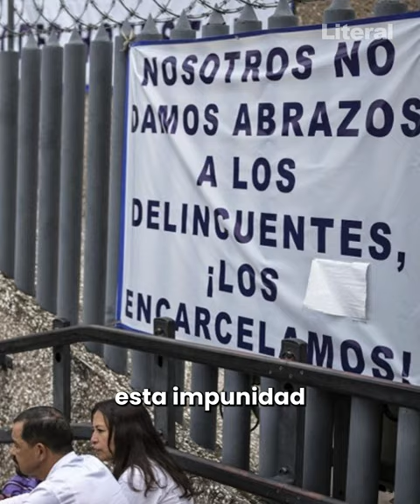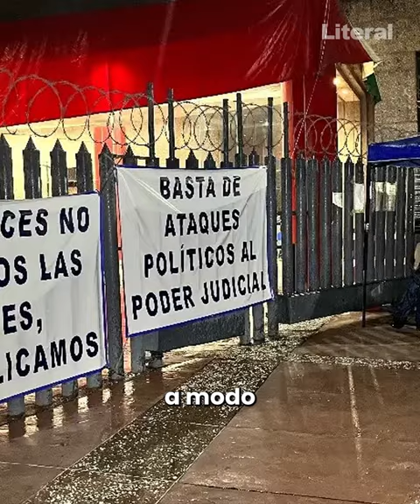Inicia la resistencia del PJF, les urge el poder a modo, los que se van dejan cuentas pendientes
INICIA LA RESISTENCIA del Poder Judicial
Les urgen jueces, megistrados y ministros a modo a los que ya se van, dejan muchas cuentas pendientes
Opacidad, contratos directos, desvío de recursos, desfalcos, ligas con el crimen organizado
Los trabajadores del PJF no creen en la demagogia ni se intimidan
Hugo Páez